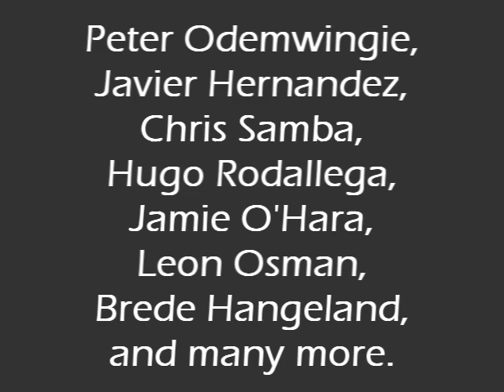Premier Profiles Trailer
Name your favourite players for them to get a Premier Profile.

Song: Nickelback - How You Remind Me